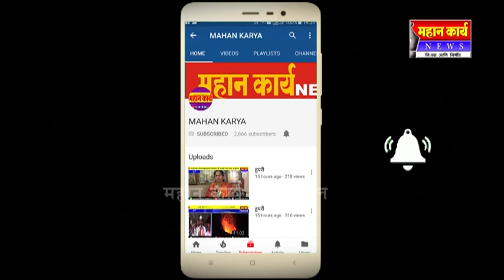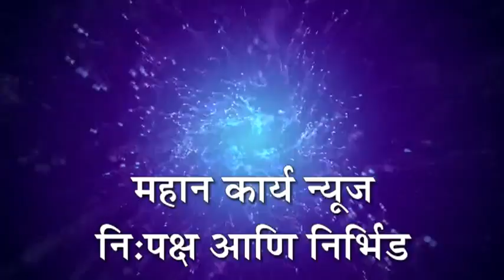चिक्कोडीत कामगारांचा भव्य मोर्चा : तहसिलदारांना दिले मागण्यांचे निवेदन